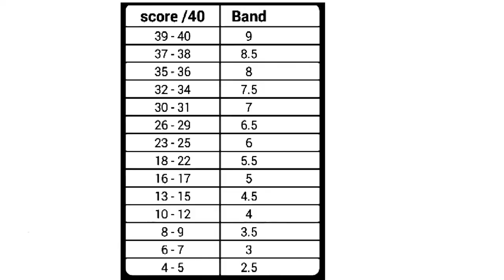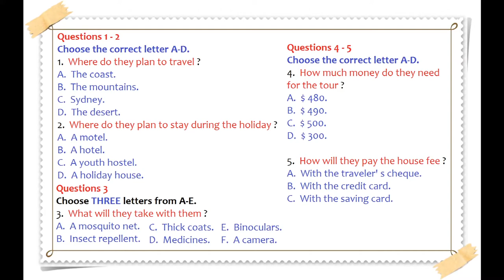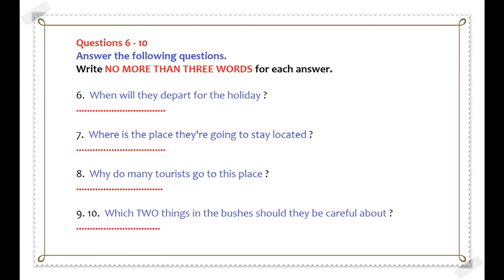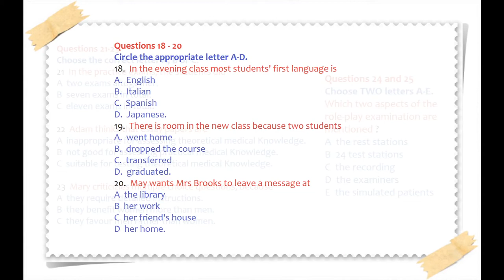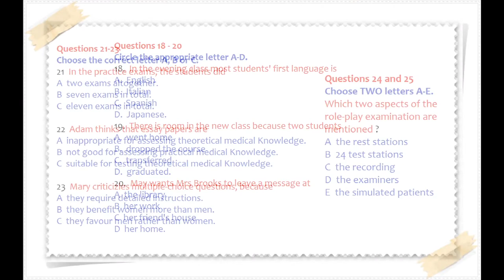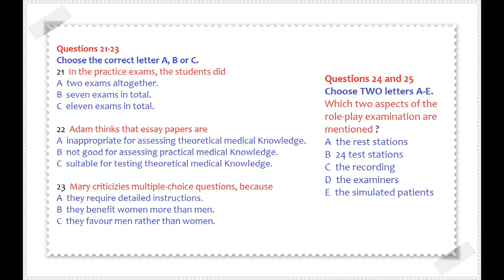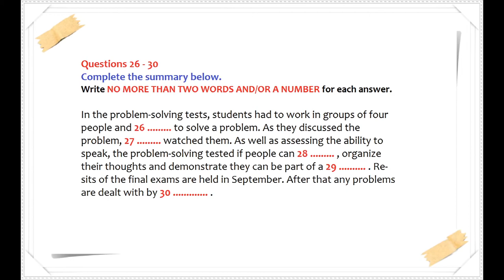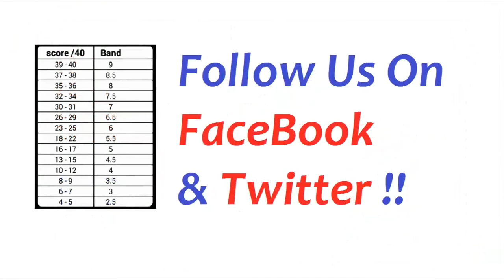Cách Luyện Nghe IELTS Test 13 | IELTS Listening Test 2019 (Có Đáp án)